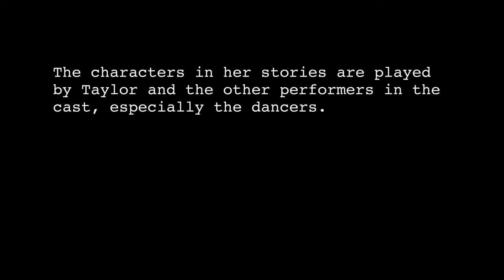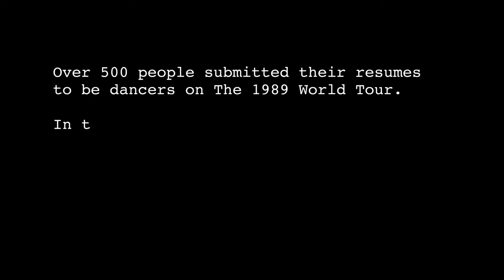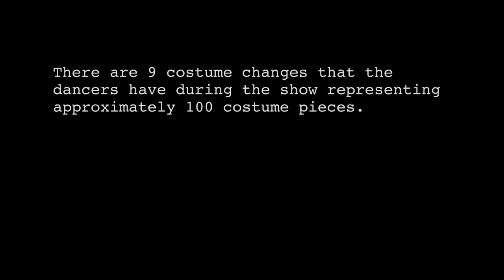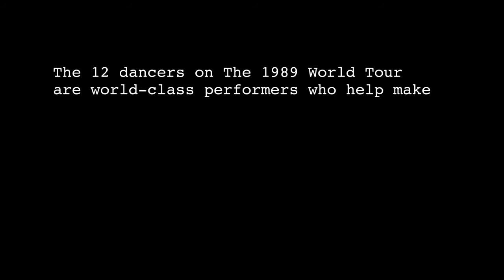The 1989 World Tour Behind The Scenes 3